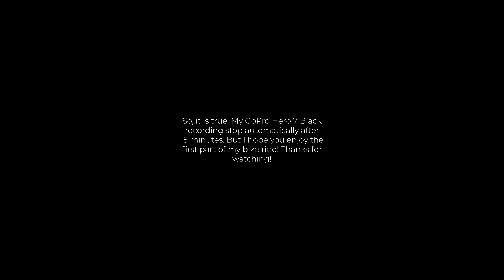Cycling Vlog using Anywheel Bicycle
So, today, I rent a bicycle through a bike-sharing app, known as Anywheel. And I thought I would just vlog about it while I cycle. The angle is not that straight but I will be better next time with the next cycling vlog video.

Thank you for reading up here. You are amazing! Stay safe and healthy always! See up in my next video!